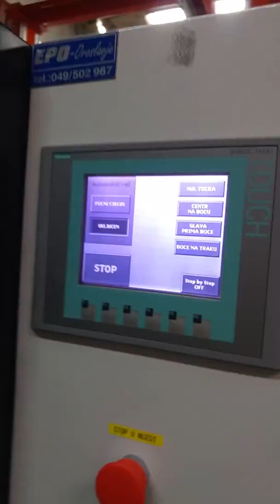Depaletizator_proba_auto_01